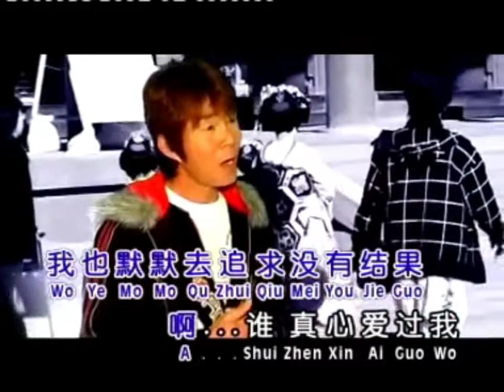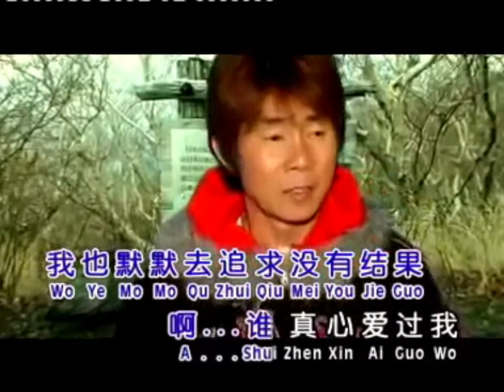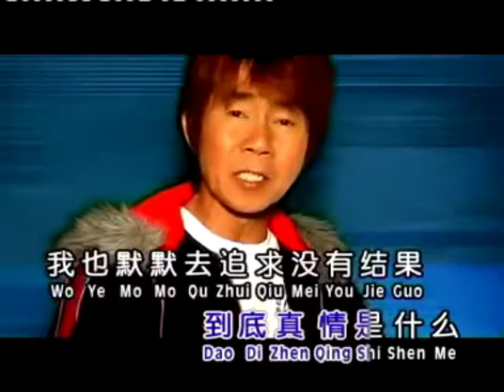李進才 卡拉OK 【誰真心愛過我】 Li Jin Cai / Shui Zhen Xin Ai Guo Wo ( KARAOKE )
李进才 卡拉OK 【谁真心爱过我】

karaoke no vokal